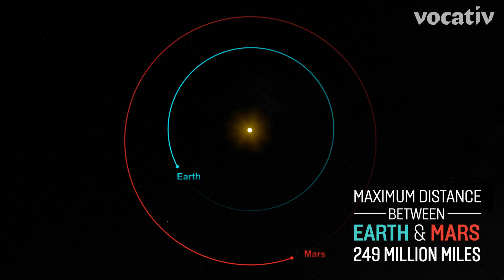So You Want To Go To Mars?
From the old pros at NASA to SpaceX founder Elon Musk, everyone is talking about going to Mars in the not so distant future. So why not get in on the fun and take a trip to Mars yourself? This three-part series has the complete lowdown on what you will need to know to get ready for your journey to the Red Planet, but be warned: Going to Mars isn't easy. The costs are gigantic and the dangers are very real. But for the trip of a lifetime like this, it might all be worth it.

Let's start with the basics of how you're going to get there. It can be tempting to think that reaching Mars isn't all that different from NASA's previous missions to the Moon, albeit on a much larger scale. But visiting Mars isn't just a question of distance, but of location as well. A Mars mission requires careful timing if you're going to make it at all.